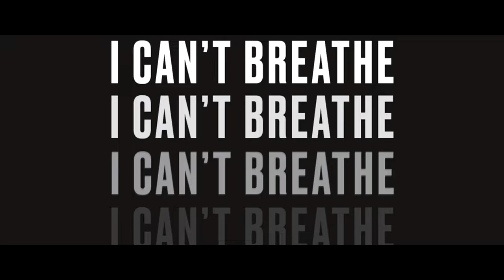DLR The DeaLeR GP WU - NO (Full Video)